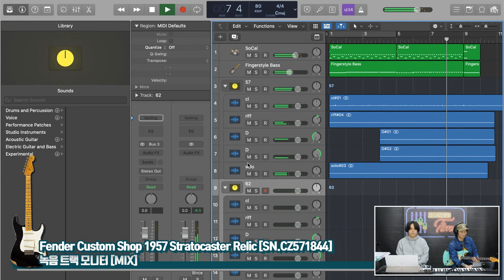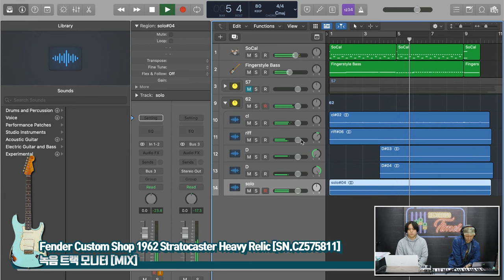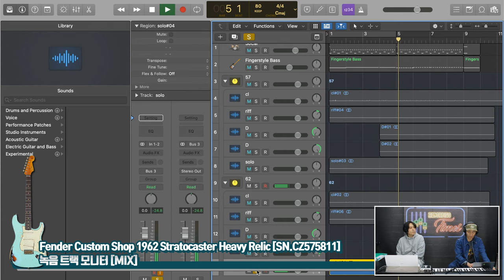[RecordingTimes 649회] Fender Custom Shop 1957 VS 1962 Stratocaster 비교편 #2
Fender Custom Shop 2022 Limited Edition 1962 Stratocaster Heavy Relic [SN.CZ575811]

Fender Custom Shop 2022 Limited Edition 1957 Stratocaster Relic [SN.CZ571844]